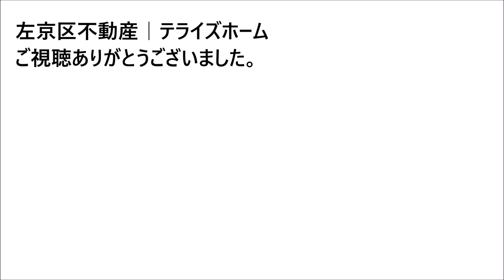【左京区不動産】下鴨西高木町【左京区で不動産を探す】不動産はテライズホーム